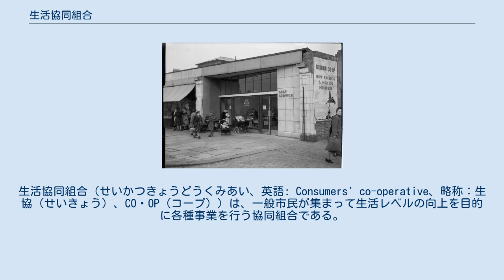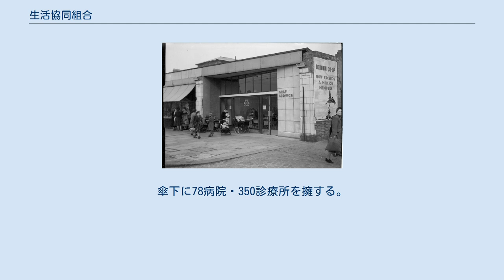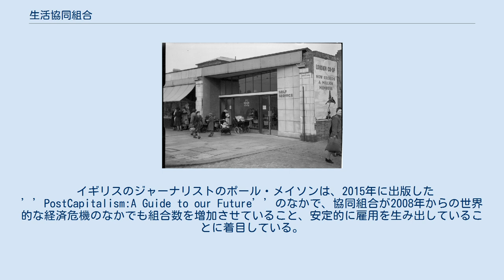生活協同組合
生活協同組合（せいかつきょうどうくみあい、英語: Consumers' co-operative、略称：生協（せいきょう）、CO・OP（コープ））は、一般市民が集まって生活レベルの向上を目的に各種事業を行う協同組合である。
 CO・OPはcooperativeの略で、協同組合全体を指す呼称であり、世界的には消費者が組合員となる生協よりは生産者や労働者が組合員となる農協・漁協やワーカーズ・コープのほうが組織数や構成員数が多い。
国際協同組合同盟（ICA；International Co-operative Alliance）が協同組合の世界的な同盟組織である。
 生協は市民自らの手による生活事業組織である。
 世界的には、2016年時点で、2億5000万人が協同組合に参加して働いており、また総売上高は少なくとも年間2.2兆米ドルになることがICAより報告されている。
 ロンドンにあった生協の店舗（1933年） 19世紀に英国の実業家であるロバート・オウエンが、働く者の生活安定を考えて、工場内に購買部などを設けた「理想工場」をスコットランドのニューラナークに設立したことにさかのぼる。
マンチェスター郊外のロッチデールでは紡績業が盛んな工業地域だったが、工場労働者は生活用品を高く買わされており、度々ストライキが発生した。
この後労働者達は資金を集めて、商品を安く購買できるロッチデール先駆者協同組合を設立、これが世界初の生活協同組合であり、近代的協同組合の先駆けとなった。
 イギリスでは、ロッチデール先駆者協同組合の流れを汲むコープ・フード（英: Co-op Food）が、世界最大の生協として事業運営を続けている。
本部はマンチェスターにある。
 イタリアの生活協同組合はイギリスでの誕生から10年後に始まった。
宅配ではなく店舗での展開がメインとなっている。
イタリアの生活協同組合は組合員の一定数の利用がないと政府から減税措置が受けられないため、組合員の利用促進に特に熱心である。
 イタリアには7つの巨大生協があり、ハイパーマーケット、スーパーストア、小型店舗などを各都市に展開している。
特にイタリア北部では生協が発達し、イタリア全土の流通市場に占めるシェアは18%を超える。
 日本では、消費生活協同組合法（生協法）に基づいて設立され、食料品を中心とした購買事業と共済事業を主として展開されている。
 日本では、内務大臣の品川弥二郎や平田東助が中心となって、資本主義の弊害是正、中産階級の育成、庶民の生活安定を目的として、ドイツの協同組合を見習って、1900年（明治33年）に産業組合法を制定した。
産業組合法に基づく産業組合には、信用、販売、購買、利用の4つの業種があり、各地に各種の産業組合が設立された。
これが農業協同組合（農協）、漁業協同組合（漁協）、信用金庫（信金）、信用協同組合（信組）等の母体となった。
生活協同組合も当初の法的根拠としては、これが該当する。
 生活協同組合が「農業協同組合」などと異なる歴史を持つ点として、「下からの組織」として労働者や消費者らが、自ら出資金を集めて設立し、事業を始めていったことが指摘される。
その意味からは、現在の生活協同組合コープこうべが、賀川豊彦らが1920年頃に始めた「農民運動組織」や「購買組合」の流れを汲むものとして、日本国内の生協の祖であると伴に、最も歴史の古い生協として認められる。
 戦後の生協は、消費生活協同組合法（昭和23年7月30日法律第200号）に基づいて設立されている。
当初は、職場や学校や地域に小さな生協が無数に設立され、それらが合併や解散や新規設立等を繰り返して、現在の姿となっている。
生協は県境を超えて事業を行ってはいけないという法律条項が長い間存在したので、県単位ごとにひとつの大きな生協にまとまる傾向が続いた面がある。
またその一方で、同じ県内でも新たな生協が設立されるなどすると、互いに競合関係が生じる面もあり、生協同士で事業を競い合うという実態もある。
 日本の地域生協の事業の特徴として、組合員がグループを作って、そこへトラックで配達するという「共同購入事業」が挙げられる。
これは1970年前後に、日本で食の安全性に対する信頼が低下した時期に、大学生協を母体として、各地に地域生協が設立する動きが広がり、その中で生まれてきた業態である。
日本独自のシステムとなっている。
 組合員 一般に「生協」と呼ぶ場合は、消費者を組合員とした市民生協を指す場合が多い。
 2005年末現在 生...